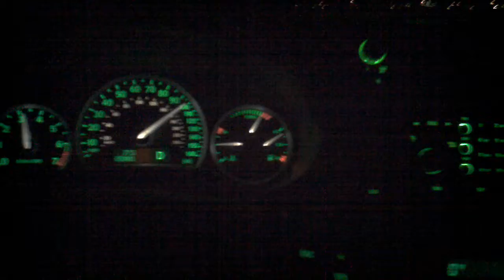Lujan's turbo lover in a Saab 9 turbo